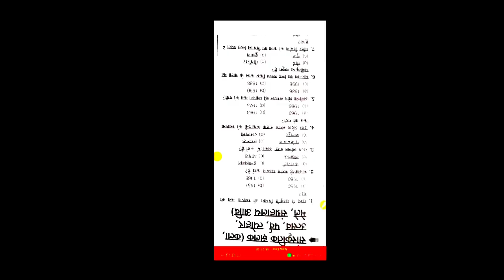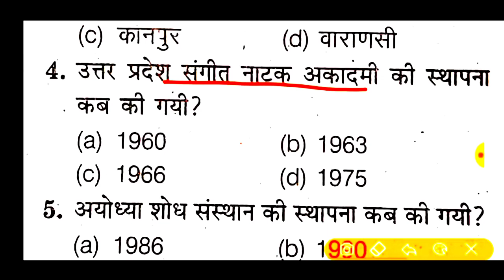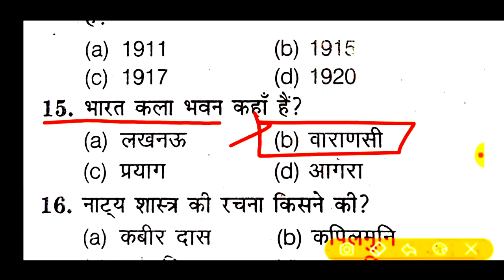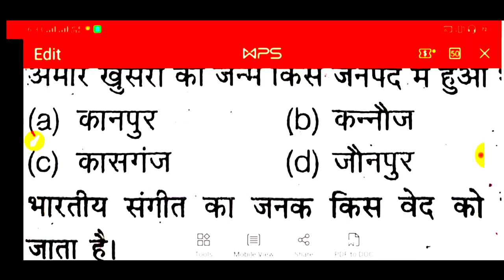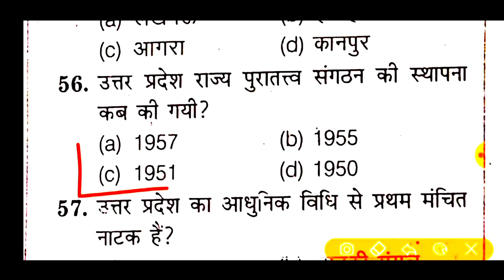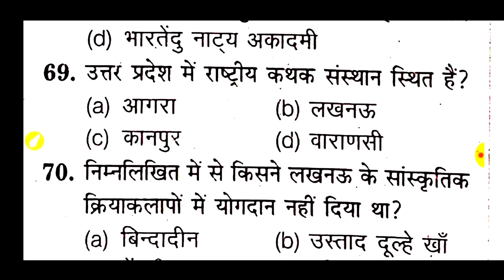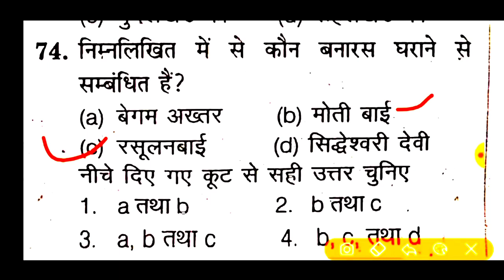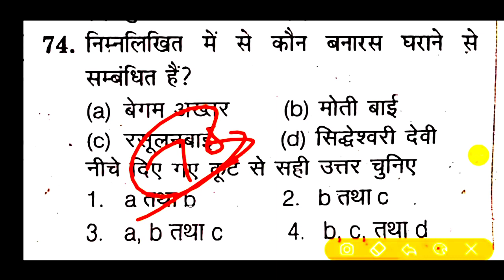UPSSSC,उत्तर प्रदेश स्पेशल!!🔴 लाइव क्लास-26!!जूनियर असिस्टेंट,टॉप-100+ प्रश्न Junior Assistant